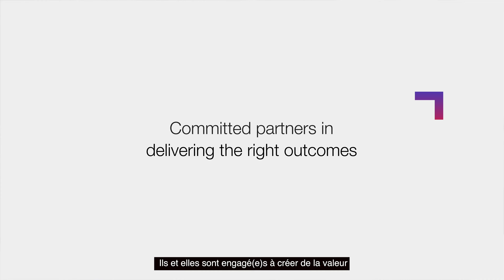CGI - Accélérateurs de changement pour le secteur public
Chez CGI, nous sommes une équipe d'accélérateurs de changement passionnés par la transformation et désireux d'aider les dirigeants gouvernementaux à ouvrir la voie à un Canada plus fort.